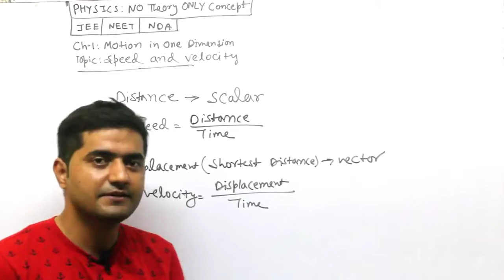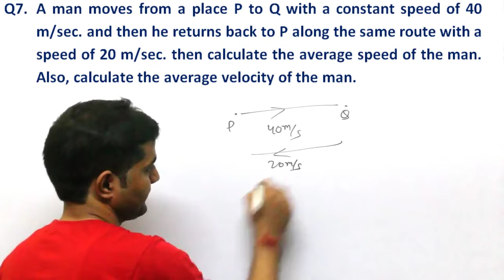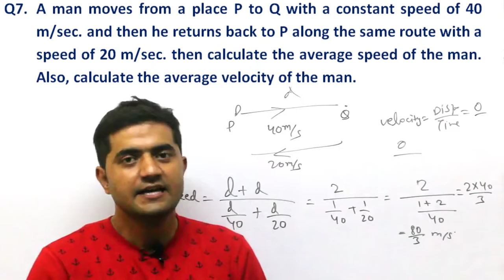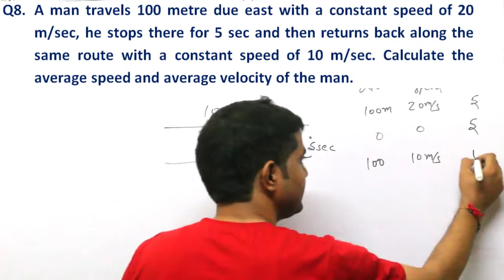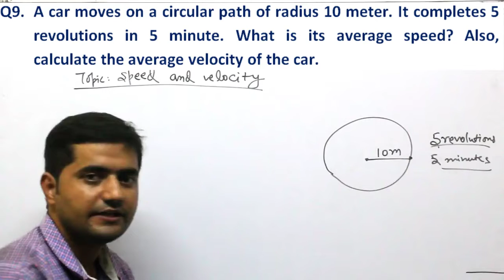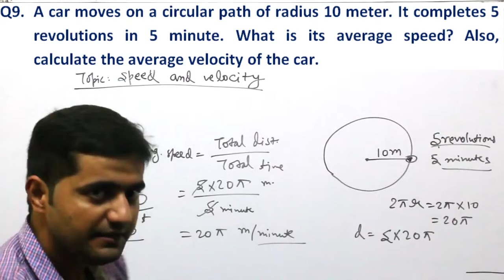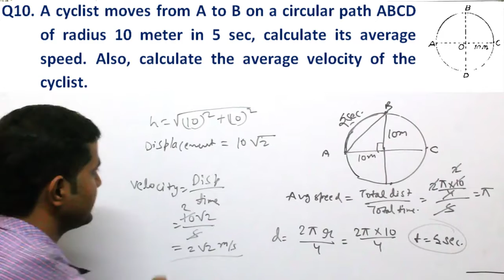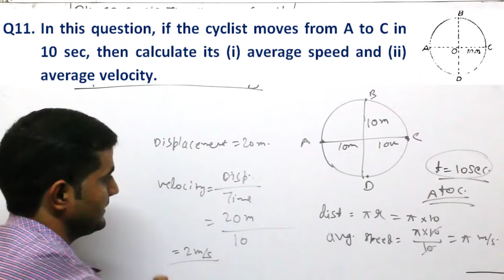Physics: No Theory Only Concept (part-3) for JEE, NEET, NDA